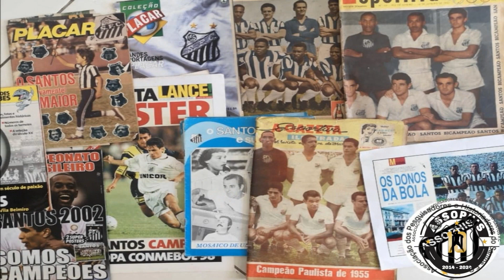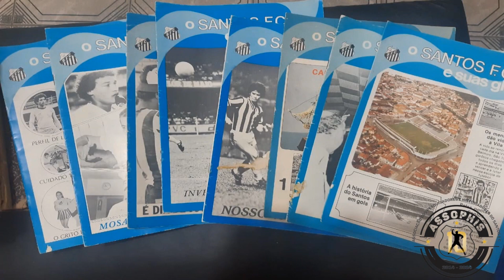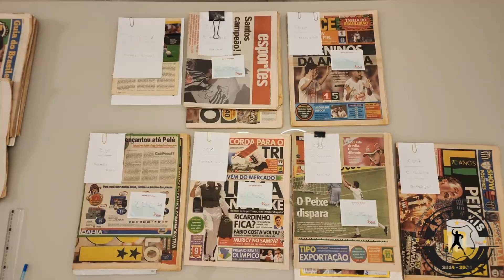Relíquias do Santos FC doadas ajudarão a preservar a memória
Primeiro ano de 2024, vamos prestar contas para todos que nos doaram parte de seu acervo, suas coleções, seus alfarrábios, enfim, tudo aquilo que servirá para preservar a história do Santos FC.
Nesse trabalho abnegado, destacamos a atuação de Alex Santos, que coletou com carinho e dedicação o material, Evaldo Rodrigues e Márcio Ishii também atuaram na coleta. Acompanhado Sérgio Nusa, o museólogo João Pedro que nos orienta a melhor forma de coleta, preservação do acervo doado e pessoal dos membros da ASSOPHIS, organizou melhor.
Que um dia todo esse material e os demais possam estar disponíveis para todos os amantes de história.
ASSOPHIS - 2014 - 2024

Apoiadores:
DUOS CONTABILIDADE

L&L VIDROS E ESPELHOS